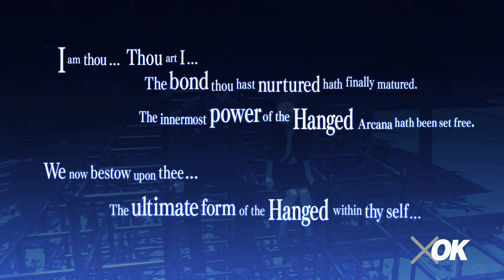Full Maiko Social Link - Persona 3 Reload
Full Maiko Oohashi ( Hanged Man ) Social Link in Persona 3 Reload

The gameplay shown in this video is being played, recorded, and edited by me.

If Atlus wants me to take this and or more videos down, I will do so without question. please reach out to .